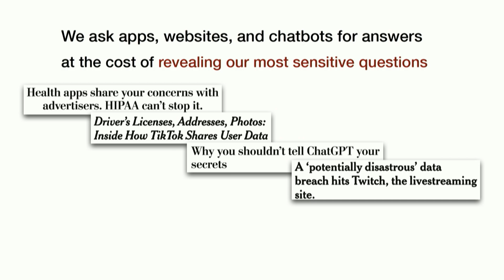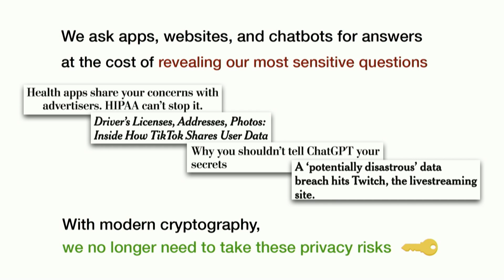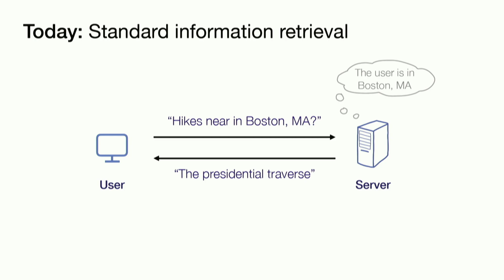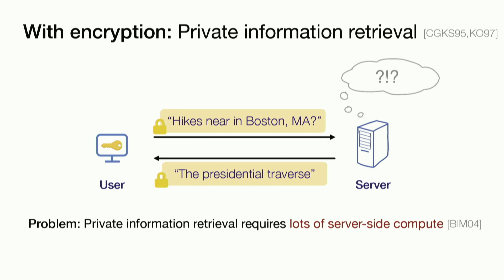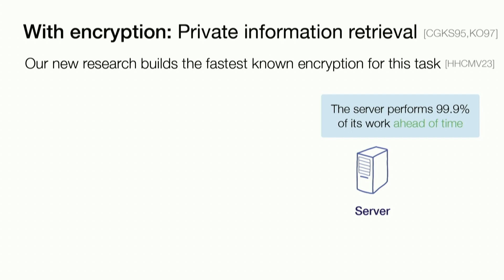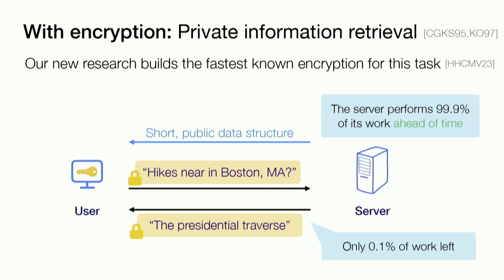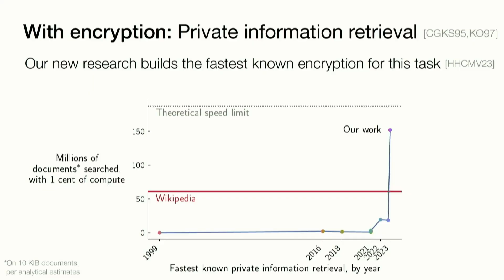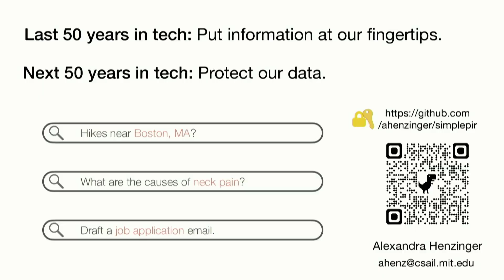Modern Cryptography Can Eliminate Data Privacy Concerns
Her research interests span computer systems, security, and cryptography, with a focus on private information retrieval. She has notably presented work at conferences like SOSP, USENIX Security, and EUROCRYPT. Alexandra's academic journey began at Stanford, where she graduated with honors in Computer Science before pursuing her doctoral studies at MIT.